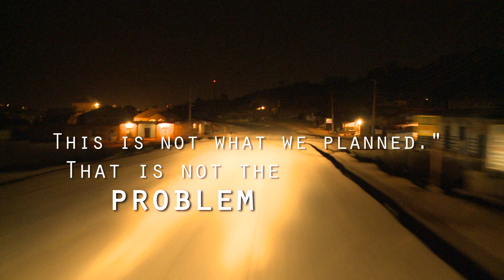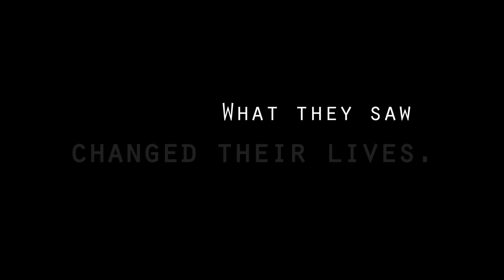Another Side Of Life Trailer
Another Side of Life is a documentary shot on location in Benin City, Nigeria. This city is said to provide more sex slaves to Europe than any other city in Africa. 2 African filmmakers spent a month in Benin city in 2011 documenting the situation, interviewing victims, government and key players in the trafficking of Nigerians to Europe. The documentary is a 45 minute, narrative driven story, it is in the final stages of production and will be released later this year. Premieres on the 17th August 2012 in Cape Town, South Africa.